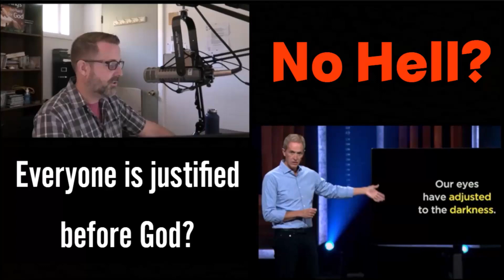Universalism? Andy Stanley Says "All Are Justified" / Appears to Deny Doctrine of Hell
Clip taken from a sermon Andy preached at Northpoint Community Church on 6/11/2023.  Sermon series is titled "The Fundamental List".  Andy Stanley redefines sin